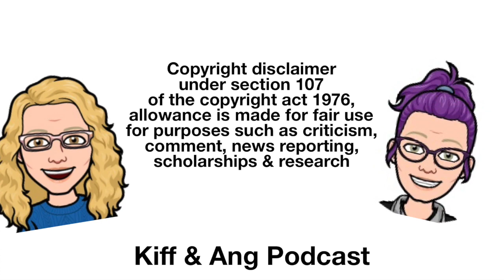Zero Hour for COVID19 in the Tenderloin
In this episode of Kiff and Ang Podcast, Kiff and Ang discuss the recent discovery that an empoyee of St. Anthony's Dining Room (serving more than 2,400 meals a day to those in need) in the Tenderloin tested positive for COVID19.

What will this mean for the Tenderloin? When will St. Anthony's be able to re-open? How will the Tenderloin and the people living on the streets survive? Kiff and Ang talk about it ALL.
Including:
 - Hotel rooms for the homeless
- Drug and alcohol delivery to the hotel rooms
- What's up with all the tents?